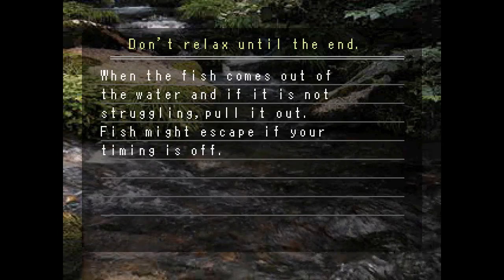Reel Fishing ... (PS1) Gameplay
Reel Fishing gameplay for the Playstation 1 (PS1)